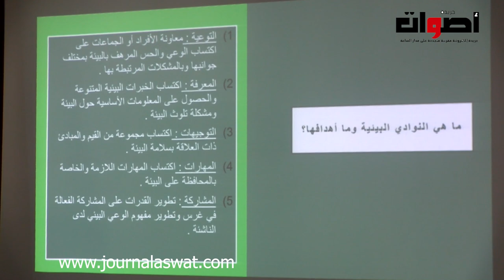جمعية نجمة للبيئة والتنمية تنظم يوم تحسيسي توعوي للمحافظة على البيئة داخل المؤسسات التعليمية